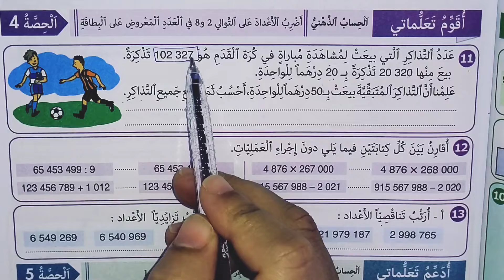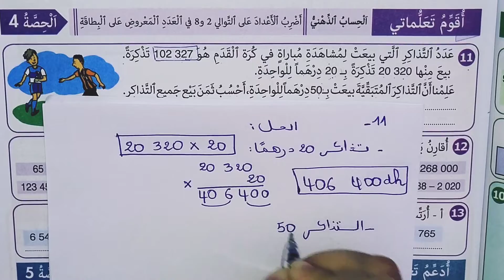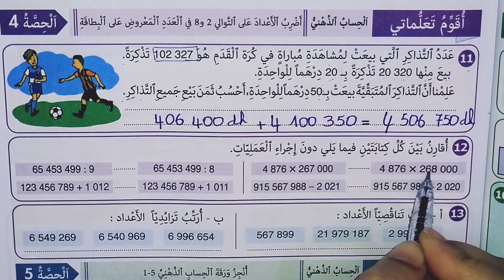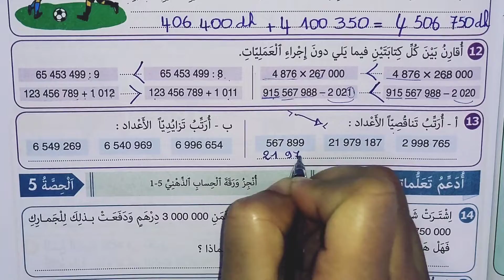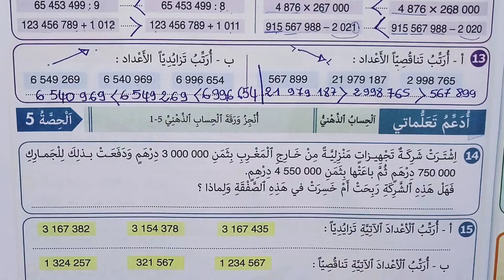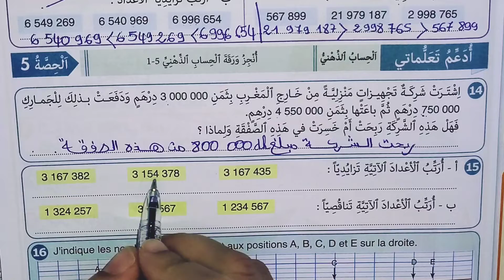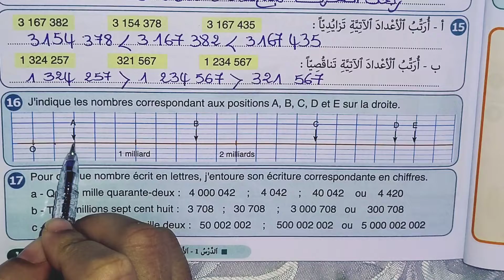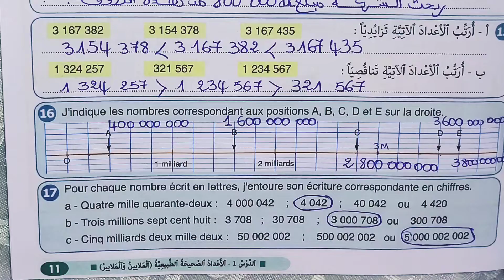الأعداد الصحيحة الطبيعية ( الملايين و الملايير )